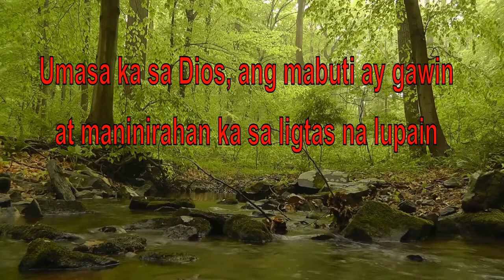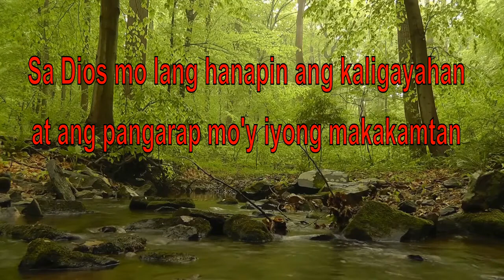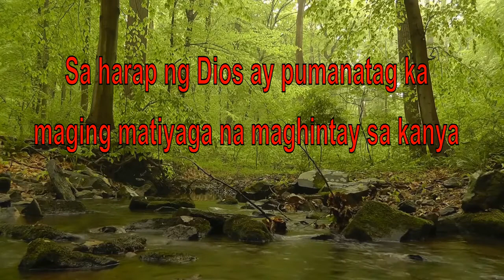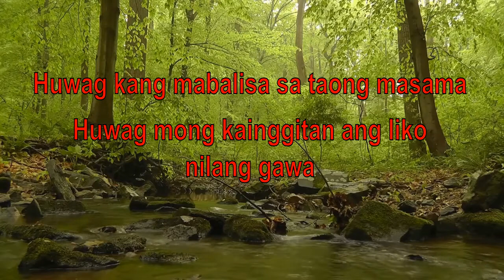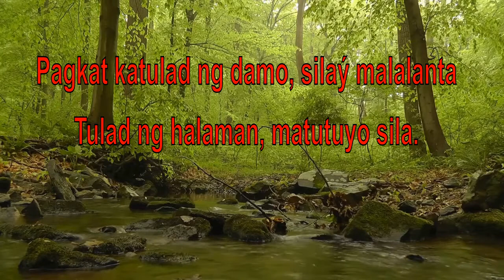AWIT 37:1-7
👉 SONG TITLE: AWIT 37
👉 BY: BILL AUJERO
👉 VIDEO FOOTAGE SOURCE: Pexel.com - Pexels License Free for commercial use No attribution required.